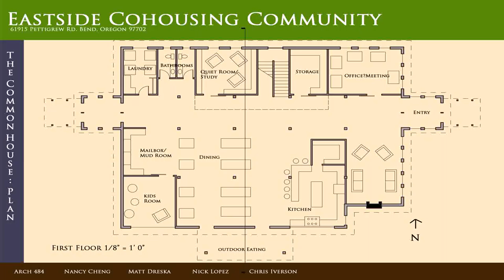Buy Car NY 5% DP